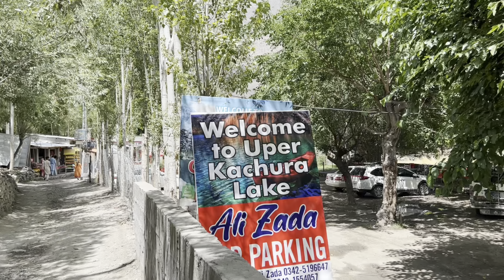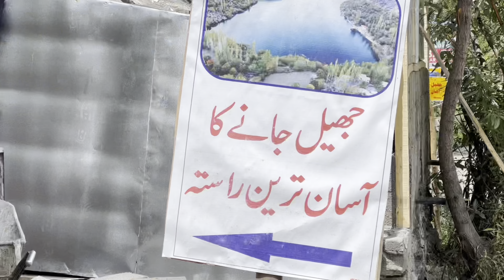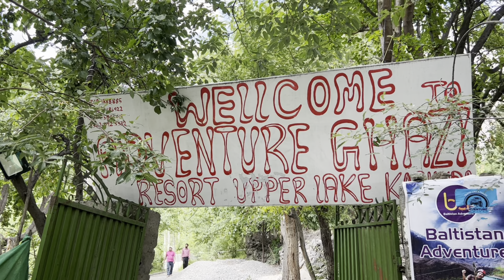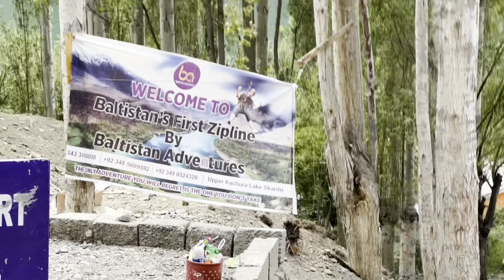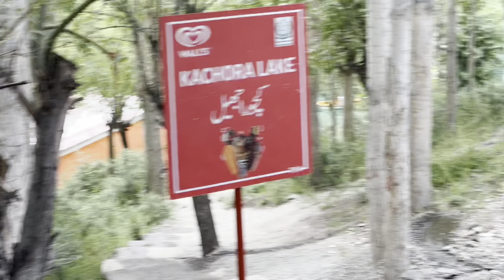Full enjoy Upper kachura Lake Skardu / Skardu Tour By Road / Amazing upper Kachura |Shahzaib Mughal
In this video, I'm sharing  {}  Whether you're new here or a returning subscriber, I'm so glad you're joining me today.

That way, you'll never miss out on new content.

I love hearing from my viewers and I'm always here to help.

And finally, if you want to stay up-to-date with what I'm doing outside of YouTube Shahzaib Mughal, you can follow me on :

Our community of like-minded individuals is passionate about our industry, and we invite you to join us on this journey of learning, discovery, and growth.

Thank you for visiting our channel, and we look forward to sharing our passion for our Team with you.

3 shah